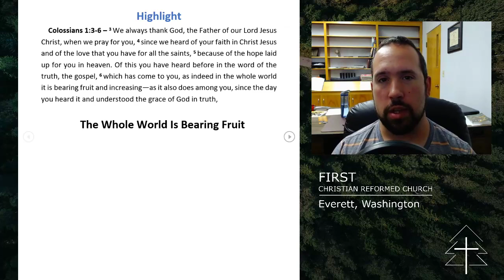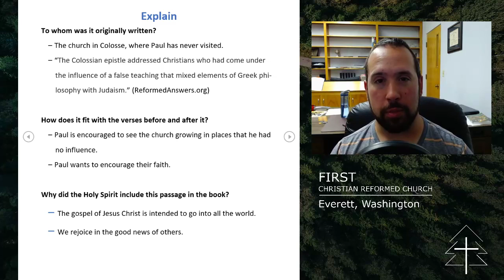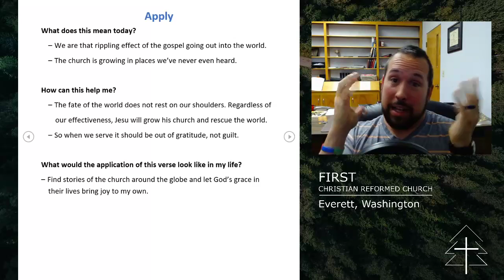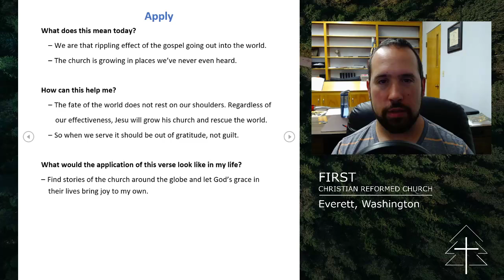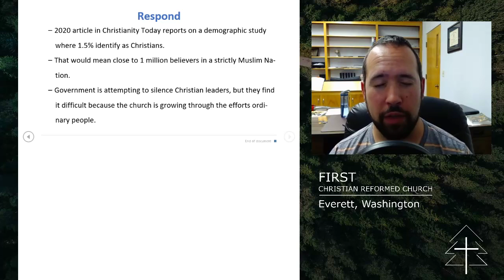Digital Discipleship - Colossians 1:3-6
We disciple by sharing our lives with each other. Let's share how we engage with the Bible and the world around us.